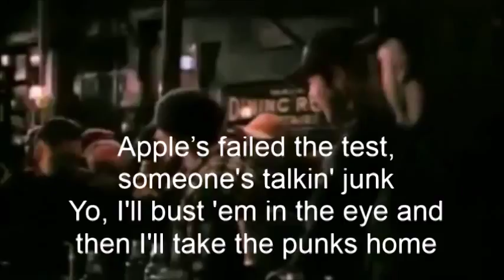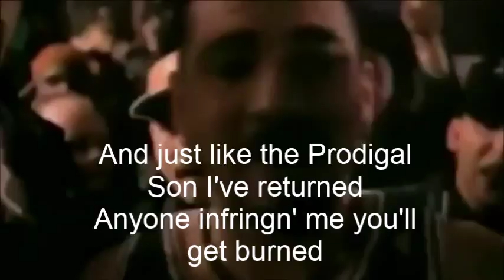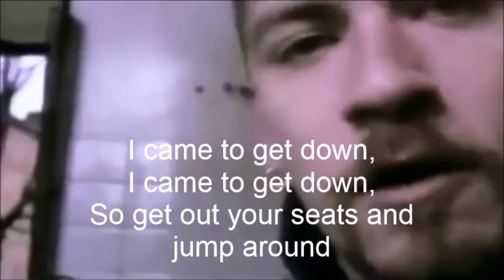By Order of the Honorable Judge Leonard E. Davis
Shareholders hear the Apple Ruling